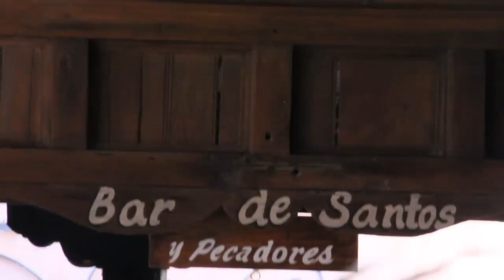Hacienda la Magdalena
Video para le hotel boutique "Hacienda la Magdalena ubicado en Tesistan, Jalisco.